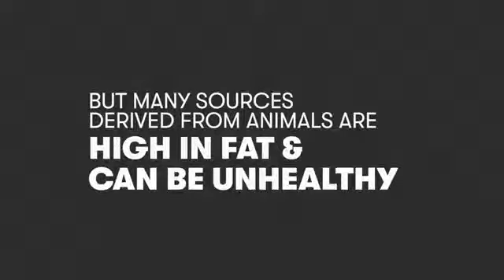Nutrilite all protein powder..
Nutrilite All Plant Protein Powder provides you the goodness of nature and its tri-blend of soy, wheat & yellow pea give you benefits like 80% protein per serving that are 100% plant sourced. It provides all 9 essential amino acids as per the proposed guideline of WHO/FAO/UNU.

Nutrilite All Plant Protein powder is neutral in taste and therefore can be easily added to a glass of water, milk, variety of shakes, juices, buttermilk, curd, soups, atta (flour), breads, cakes, biscuits or any other food or beverages.